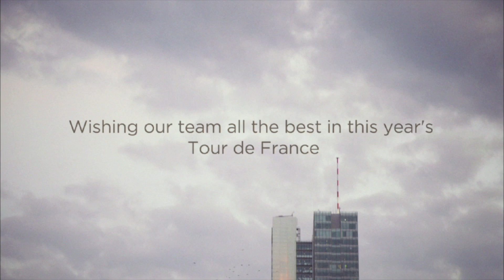HTC Detour | 2011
Get on your bike and take the ride of your life...